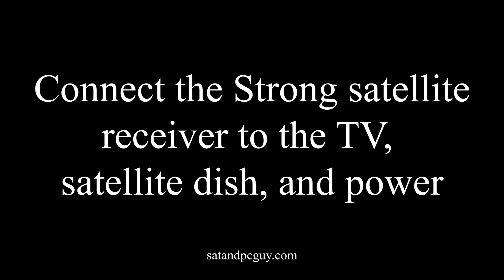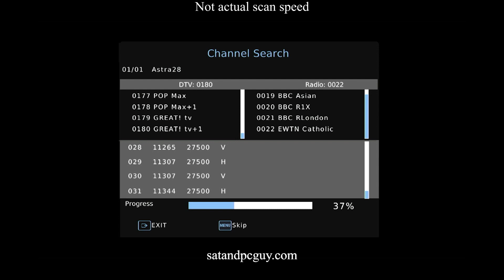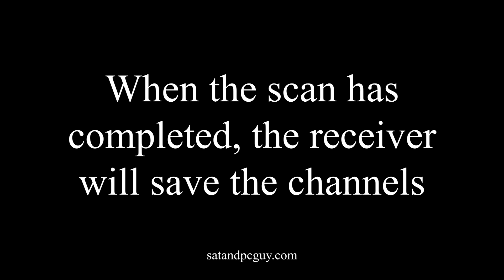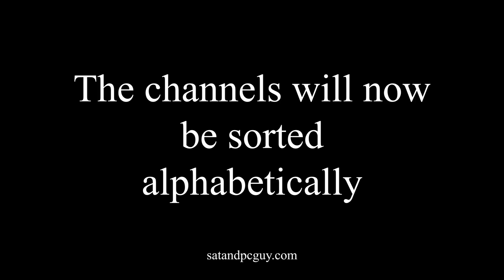How to add UK TV channels to a Strong (SRT 7009) satellite receiver - quick channel scan*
Some people prefer to use a basic "free to air" satellite receiver rather than a Freesat set top box or Sky digibox.

This shows you the process to follow to add UK TV channels to your Strong (SRT 7009) satellite receiver.

Selecting Network for scan type allows for the receiver to update its data tables with any new frequencies it may not already have stored.

* quick channel scan - the scan process has been speeded up. The scan takes 30 seconds and not 10+ minutes!